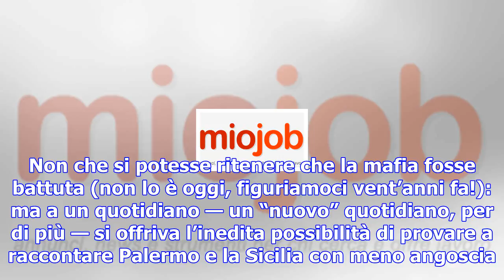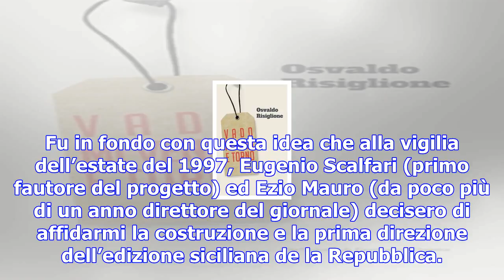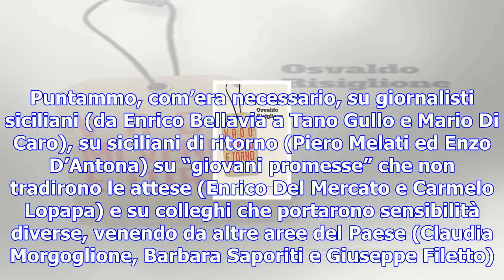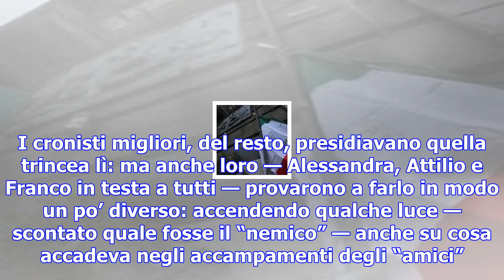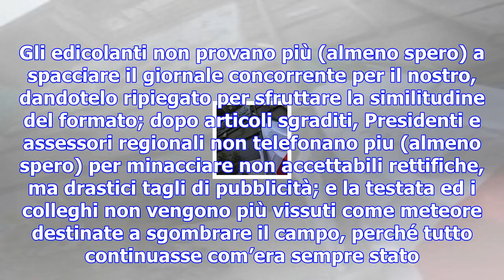"quell'estate al bar a costruire il nuovo giornale dell'isola"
Quando l’edizione siciliana de la Repubblica arrivò in edicola, in una delle ultime mattine dell’ott...